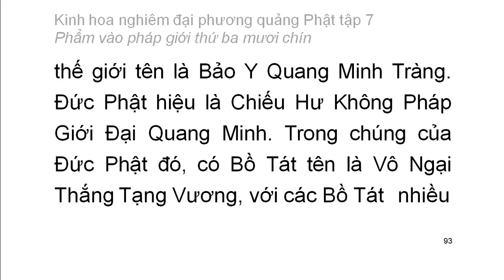Tập 7: Kinh hoa nghiêm: Phẩm vào pháp giới thứ 39 - chữ to dễ xem rất hay (6)